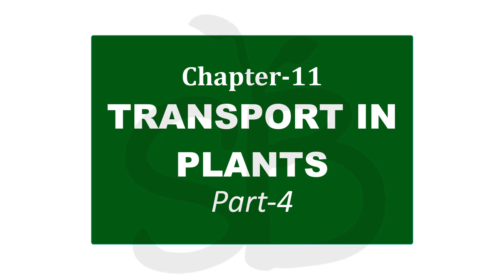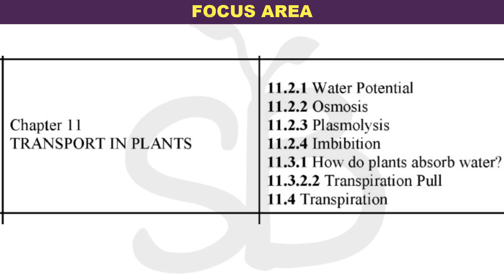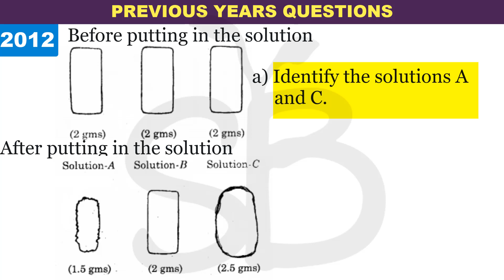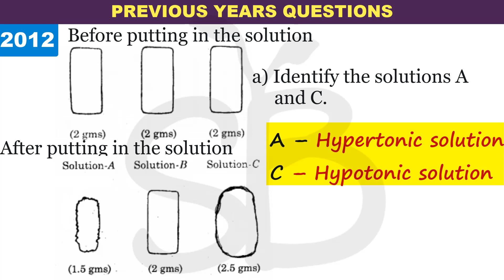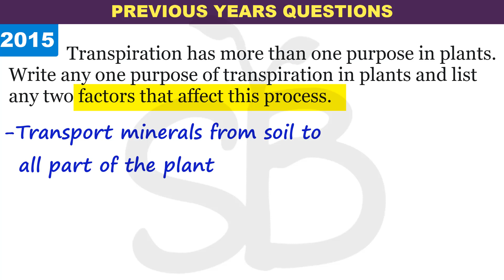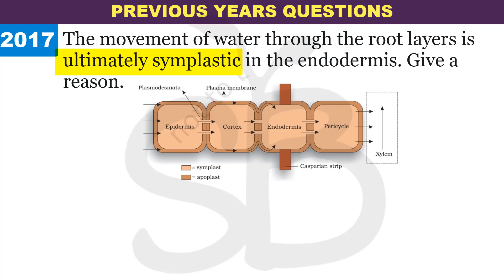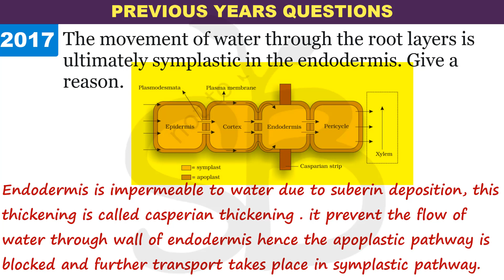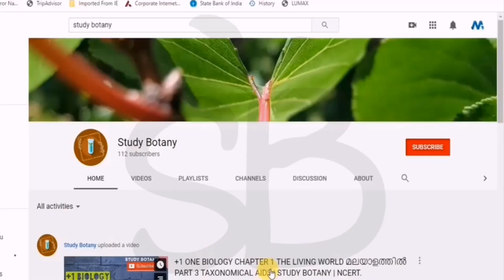PEVIOUS YEAR QUESTION PAPER DISCUSSION | TRANSPORT IN PLANTS | FOCUS AREA | STUDY BOTANY MALYALATHIL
CHAPTER-5  PART-2     :MORPHOLOGY OF FLOWERING PLANTS
CHAPTER-5  PART-3     :MORPHOLOGY OF FLOWERING PLANTS
CHAPTER-5  PART-4     :MORPHOLOGY OF FLOWERING PLANTS
                                                 * ANTI-PIRACY WARNING *